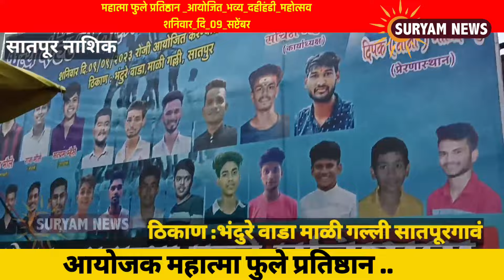भव्य दहीहंडी उत्सव.. महात्मा फुले प्रतिष्ठान _आयोजित_भव्य_दहीहंडी_महोत्सव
महात्मा फुले प्रतिष्ठान _आयोजित_भव्य_दहीहंडी_महोत्सव
शनिवार_दि_09_सप्टेंबर भव्य दहीहंडी उत्सव.. शनिवार दिनांक 9 सप्टेंबर सायंकाळी 6 वाजता..

(मा.खासदार, नाशिक लोकसभा).
सुरेश नाना भंदुरे
(मा.नगरसेवक )
विजय भाऊ भंदुरे
मा. चेअरमन
दिलीपभाऊ भंदुरे
 (सातपूर सोसायटी चेअरमन )
किशोर शेठ मुंडदा
गोकुळ भाऊ निगळ
निलेश नेताजी भंदुरे
(भाजपा नेते )
संदीपभाऊ  सोनवणे
मछिंद्रभाऊ भंदुरे
जीवनभाऊ रायते
राहुलभाऊ खोडे
निलेशभाऊ भंदुरे
नितीन बाळा निगळ
सर्व मित्र परिवार